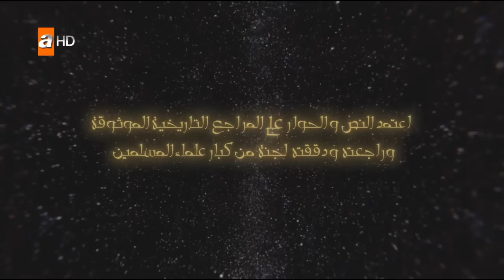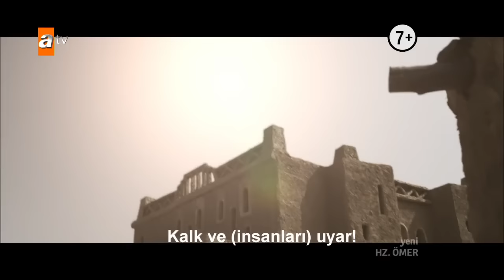Hz.ömer 1 bölüm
Hz.ömer